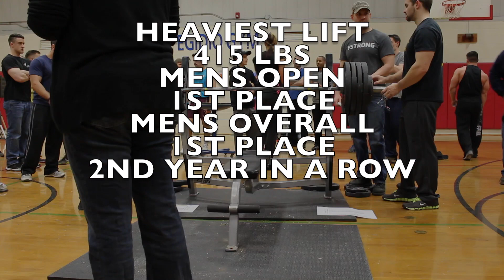BENCH PRESS COMPETITION FOR A CURE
Nick of HybridPhysiques enters in the annual YMCA Bench Press Competition to raise money for cancer research!